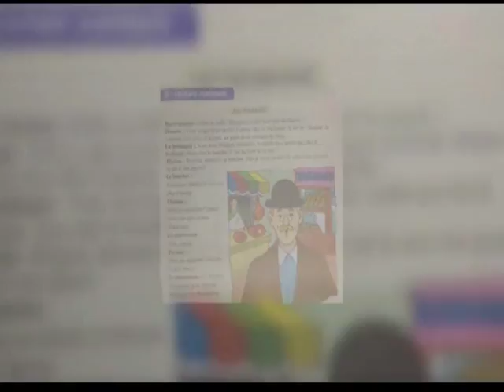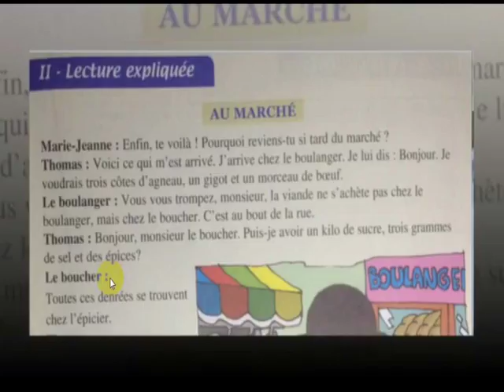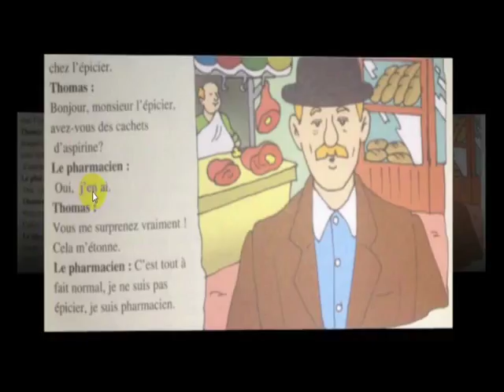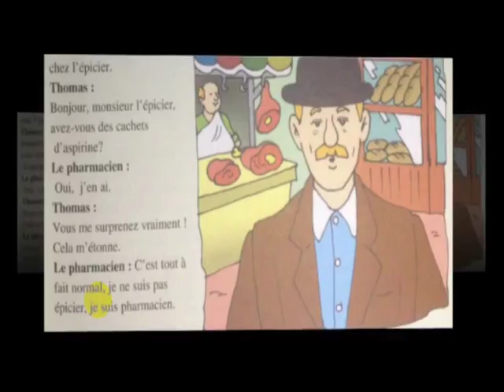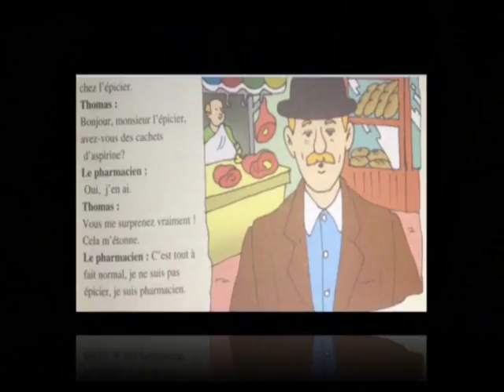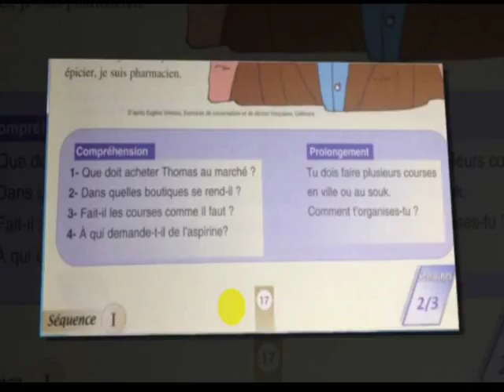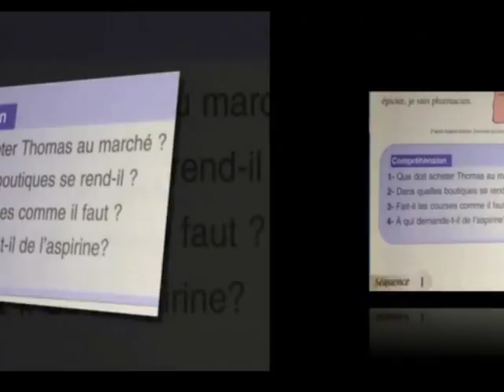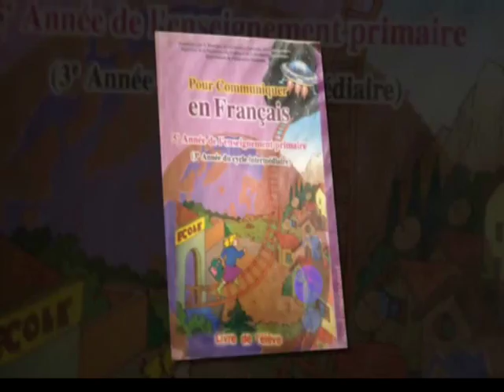Au marché ,5ème année primaire,L15 تعلم الفرنسية